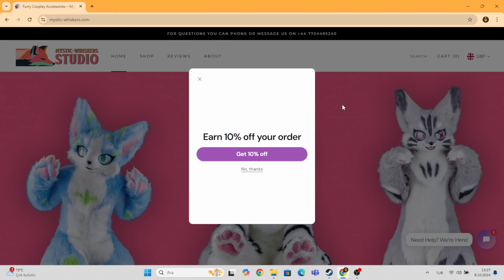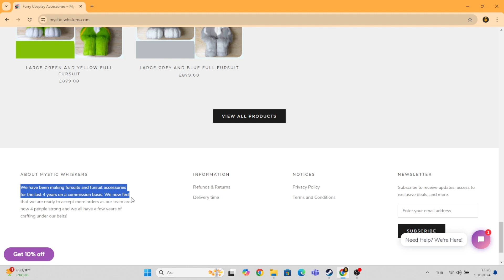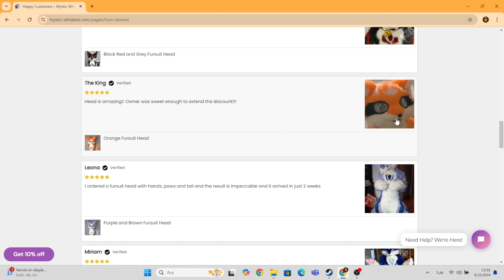Fursuit unboxing & MYSTIC-WHISKERS STUDIO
Ty soo mutch to MYSTIC-WHISKERS STUDIO would recommend.
The music:    • ♨️ Free Lofi Music (For Videos) - "Fa...
Music powered by BreakingCopyright:
 • ♨️ Free Lofi Music (For Videos) - "Fa...